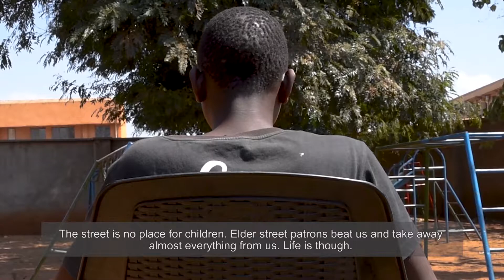Impact of COVID-19 on Street Connected Children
In this Video, a street connected child expresses their views on how COVID-19 has impacted them